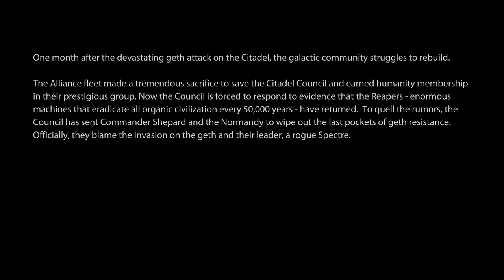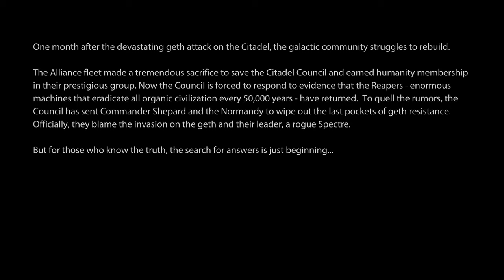MARC SHEPARD 2.0 - Mass Effect 2: Legendary Edition - Ep.01!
I'm Commander Shepard, and this is my favourite Let's Play on YouTube.